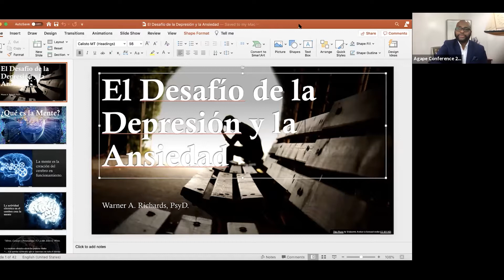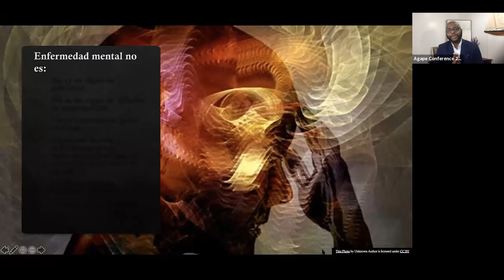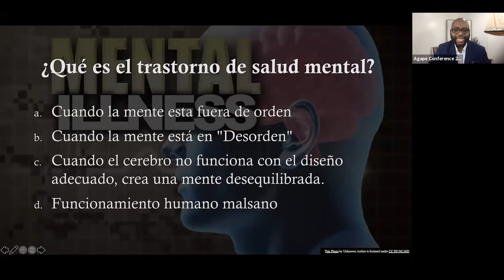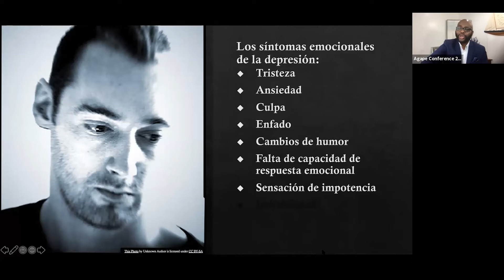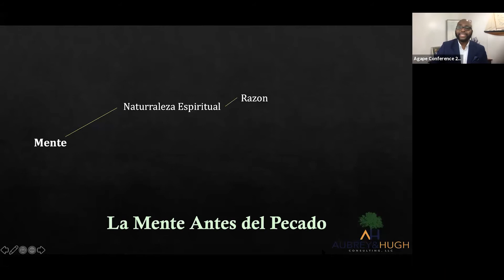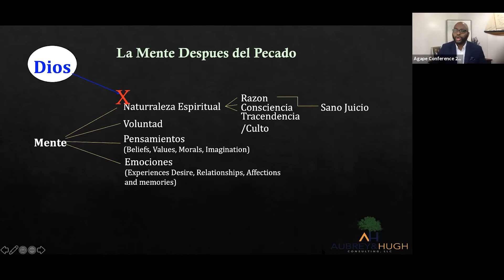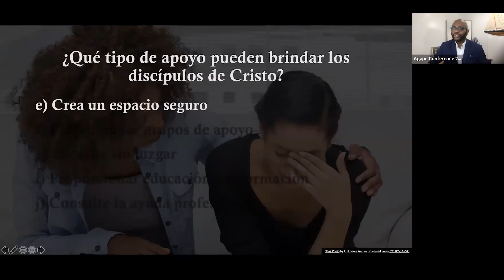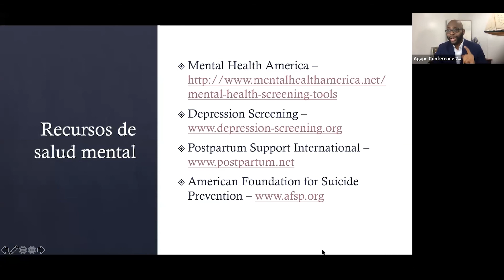Depresión y Ansiedad. Por Dr. Warner Richards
Este taller proporciona a los participantes una breve descripción de los conceptos básicos que definen la salud mental, las enfermedades mentales y los desafíos que nos presentan la depresión y la ansiedad. Lo más importante, veremos formas de abordar los desafíos de salud mental con compasión. Los participantes aprenderán cómo responder con compasión y amor cuando descubran que alguien en su círculo puede estar sufriendo de un trastorno o enfermedad mental. Así, no solo podemos salvar vidas, sino también tocar a otros con el amor de Cristo durante los momentos más vulnerables de sus vidas.
El Dr. Richards tiene una Licenciatura en Teología (Union College), una Maestría en Consejería Cristiana (American Christian College and Seminary), una Maestría en Artes en el Ministerio Pastoral (Universidad Andrews) y es un Capellán Clínico (College of Pastoral Supervision Y psicoterapia). Y es Doctor en Psicología con una especialización en Mediación y Resolución de Conflictos (Universidad de las Montañas Rocosas / Universidad de Ashford).